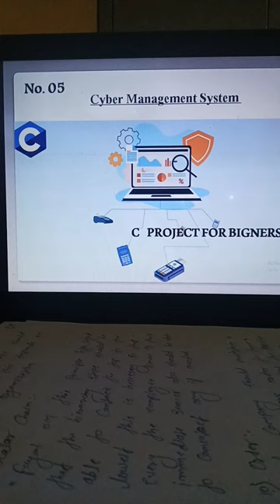C Projects For Beginners || C Project Ideas || C project Tutorial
|| Content ||

1. writer- Jitesh

2. voice:- Jitesh

c projects
c projects with source code
c project ideas
c project code with harry
c projects for resume
c projects for advanced
c project ideas for beginners
c projects for beginners with source code
c project tutorial
c programming for beginners in English
project ideas for engineering students
project ideas
project ideas for final year computer science students
project ideas for school
project identification
project ideas for web development
project ideas for computer science students
project identification and formulation
project ideas for mechanical engineering students
project ideas for electrical engineering students
project code with harry
project coding
project coding in c++
project cod login problem
project coding in java
project cod gameplay
project coding in html
project codes in primavera p6
project code rush
project codeigniter 4
projects school
projects for science exhibition
projects for computer science engineering students
projects for resume
projects in python
project design.
projects for kids
projects in java
projects using html css and javascript
projects for mechanical engineering students